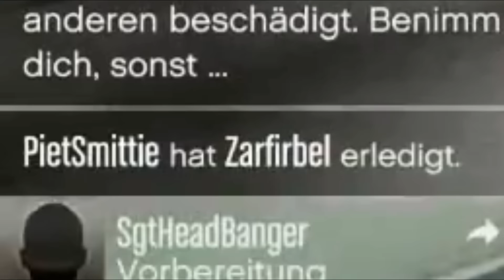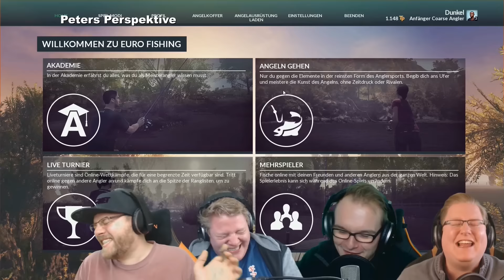Best of PietSmiet [FullHD] - November 2015 - 3. Woche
Bitte schaut auf unserem Kanal in den Punkt "Über uns". Dort stehen noch einige Infos, z.B. über uns.

-Alle Rechte der Videos liegen bei PietSmiet!-

Musik im Intro: Designed by MyDesignsFX
Musik im Outro: Hard Reset Song by Grruuu